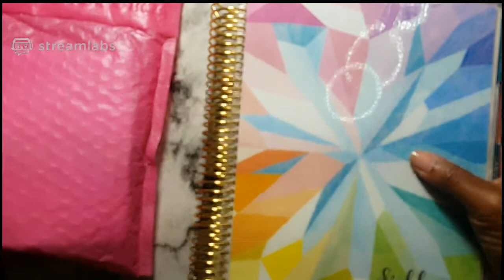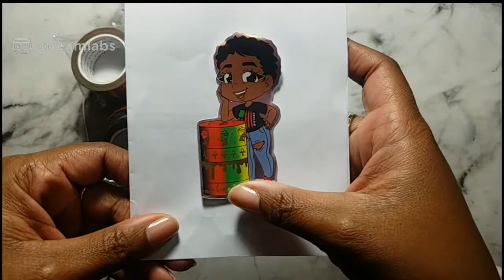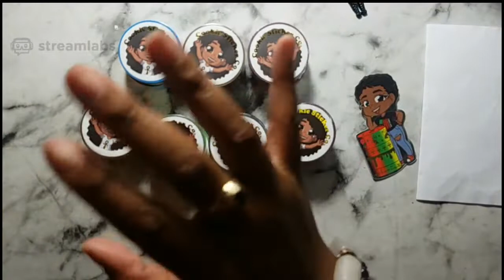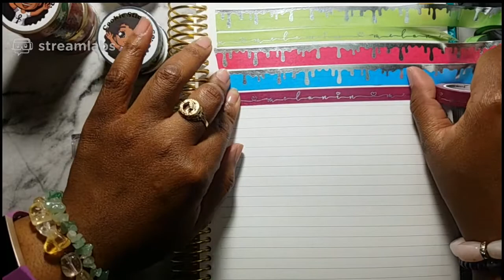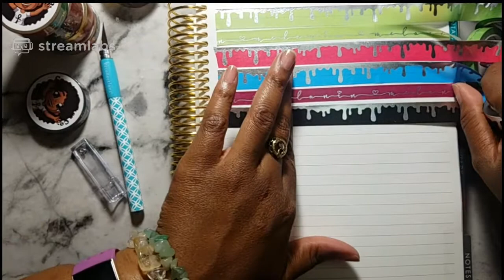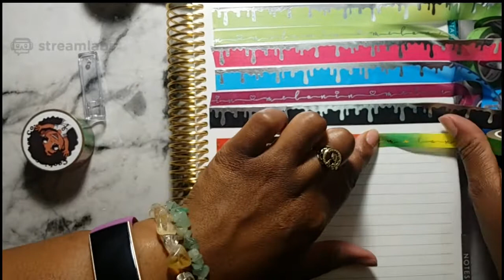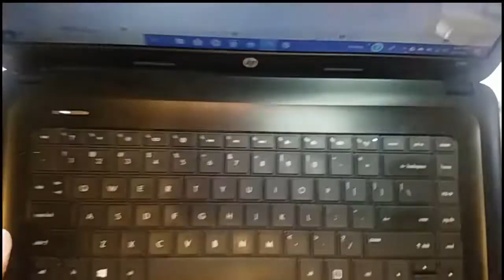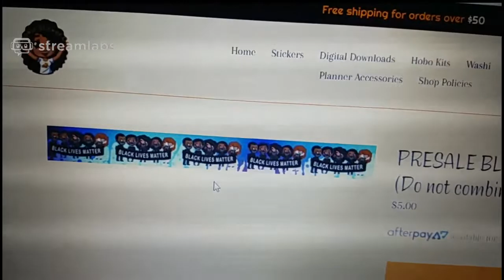New Washi Bundles on Washi Wednesday! | Cookie Sticker Co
🍍Current planner lineup📒: Erin Condren Vertical Life Planner, Happy Planner Stargazer Classic, Goldmine & Coco Planner, Weeks Planner, Print Pression B6 Weeks Planner.

🍍Would you like to send happy mail or review your product? If so, please send it to:
Siobhan P.